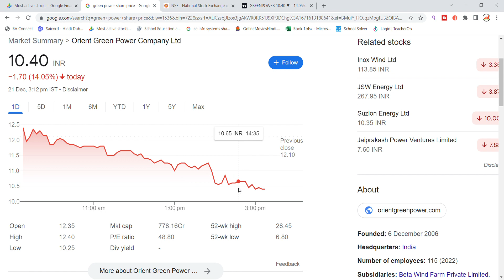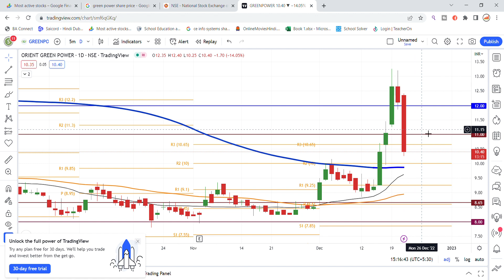Orient Green Power Share Latest News